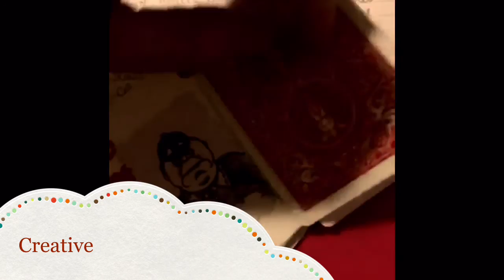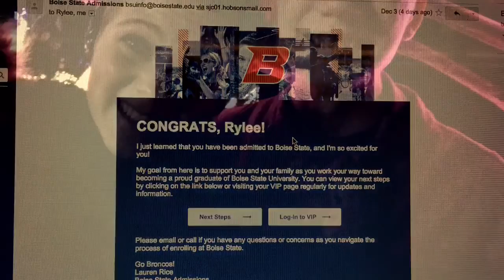I am movie